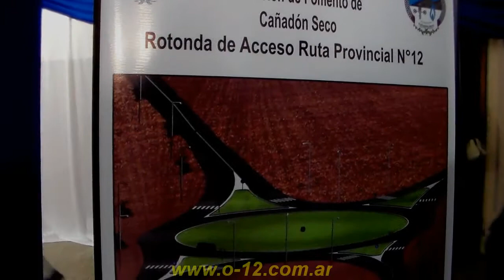«Cruce rutas 99 y 12 en Cañadón Seco -2013-»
Este es el cruce de las rutas provinciales 99 y 12.
Esta es una zona complicada debido al tránsito vehicular de la ruta 12 que nace en Caleta Olivia y finaliza en Pico Truncado, enlazando un carril de ingreso y salida a Cañadón Seco y otro hacia la ruta Provincial  99 (de ripio) que enlaza con la ruta Nacional 3.
Se trata de la intersección de las carreteras fundamentales para la actividad petrolera de la zona norte de Santa Cruz.
Pronto se construirá una rotonda en este lugar para una mejor circulación de los vehículos.
14 Octubre 2013. Cañadón Seco, Santa Cruz, Argentina.